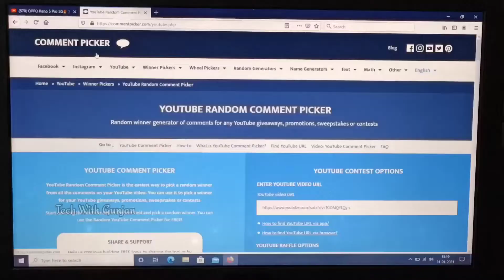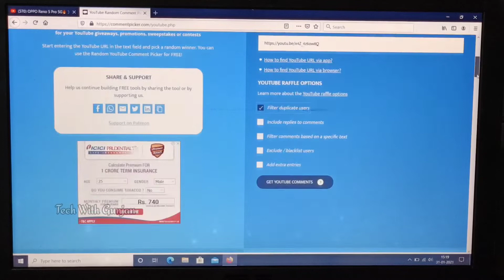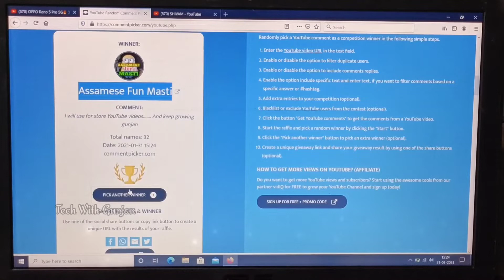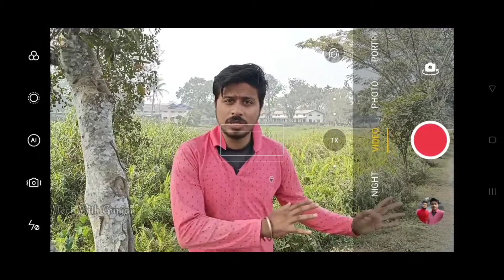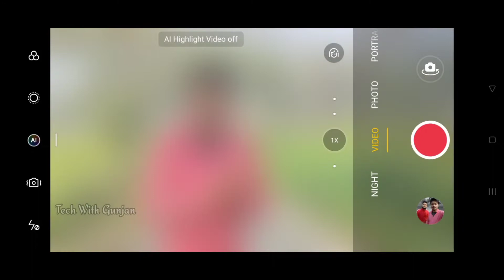Oppo Reno 5 Pro Review 🔥| GiveAway Result 😘 | Tech With Gunjan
এইটো ভিদিওত আপোনালোকে oppo Reno 5 Pro r review দেখিবলৈ পাব ।